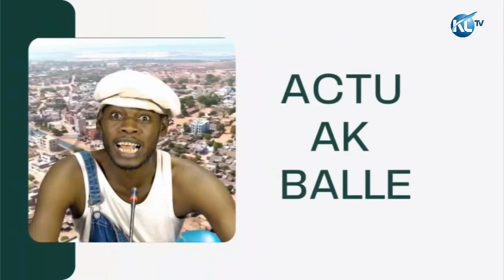ACTU AK BALLE 8 JANVIER 2024 AK BALLE TAKHAW